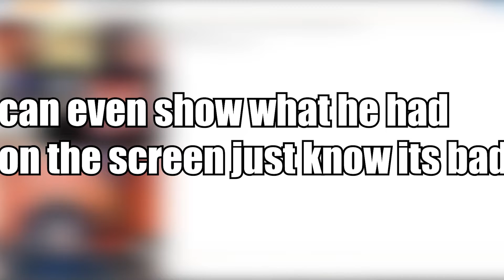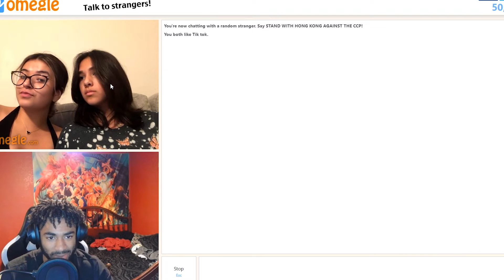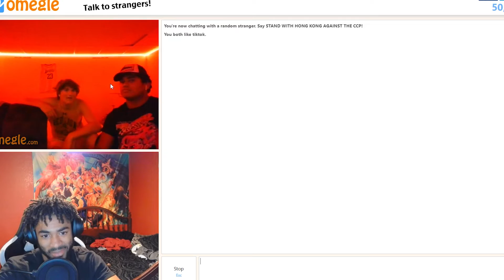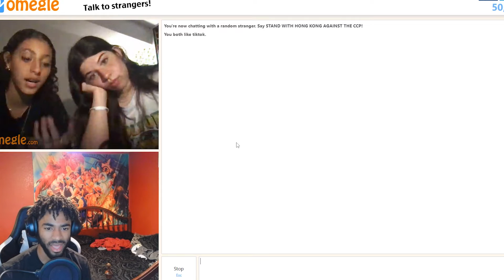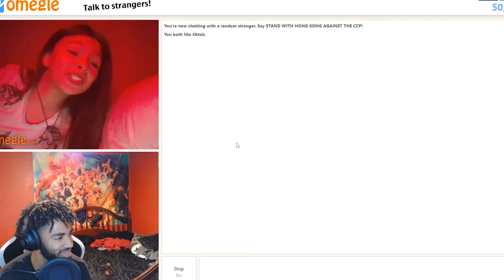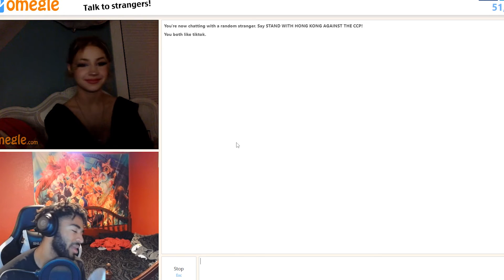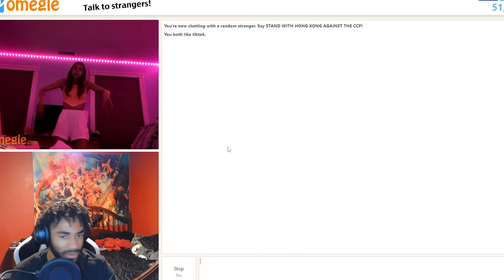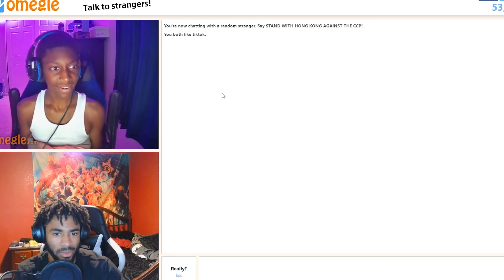Wildest Omegle Video You'll See